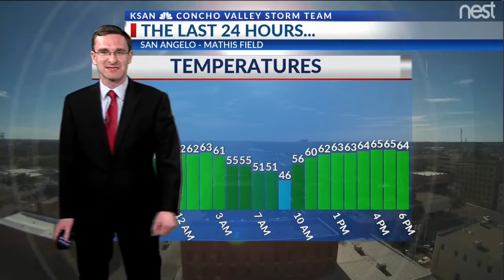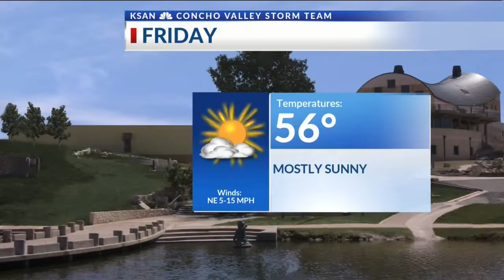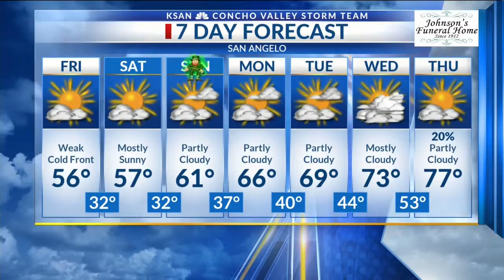KSAN 6pm Weather - Thursday March 14, 2019